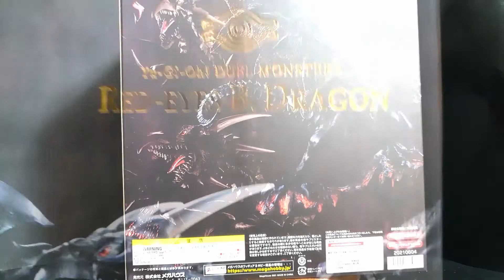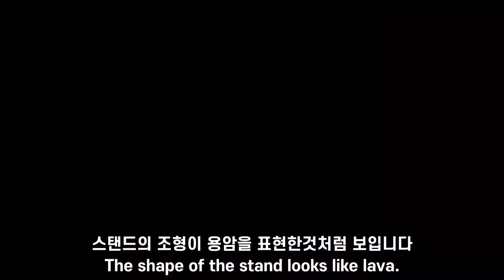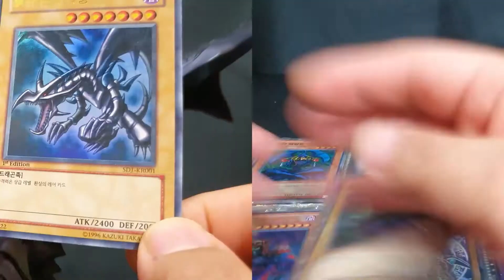A.W.M 유희왕 붉은눈의 흑룡 리뷰 A.W.M. Yugio Red-Eyed Black Dragon Review A.W.M遊戯王 真紅眼の黒龍レビュー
✔ 파워풀 변신 몸풀기 준비 대결 by SellBuyMusic